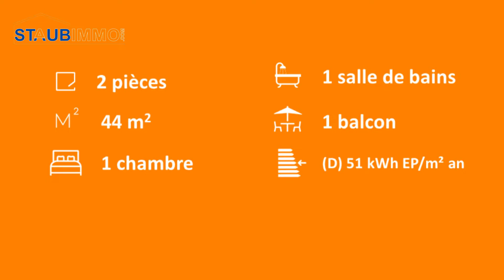Achat Appartement 2 pièces de 44 m² à Rixheim - réf 8602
Rixheim, commune prisée qui n’a rien à enviée aux autres villes, possédant tout ce que vous avez besoin tant en commerces, restaurants, loisirs et écoles, située à 15min de Mulhouse.

Découvrez ce bel appartement 2 pièces de 44 m² composé d'une entrée, d'un lumineux salon séjour ouvert sur une cuisine entièrement équipée donnant accès à un paisible balcon sans vis-à-vis, une chambre et une jolie salle de bains et un wc indépendant.

Une cave fait également parti de cette prestation.

Possibilité d'acquérir un garage en sus.

Actuellement loué 610 € + 45 € de charges.

    Bien en copropriété : 60 lots.